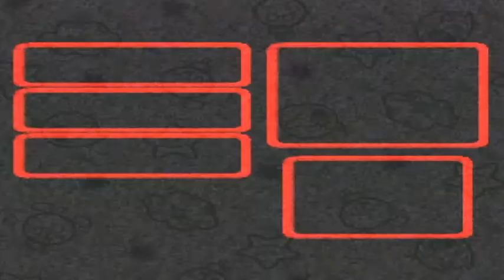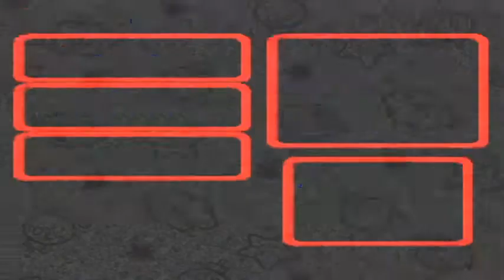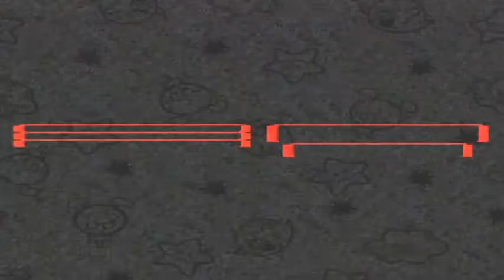Super Mario RPG: Legend of the Seven Stars - Episode 26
Hey everyone! In this episode, we're going to hopefully get our 6th star piece! :D But will we get so easily? Find out today ;)